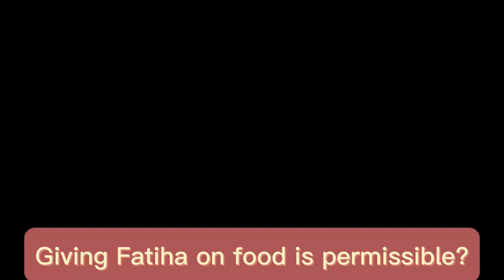AskSheikAboutIslam - Giving Fatiha On Food Is Permissible?